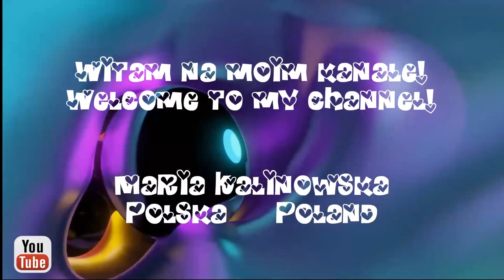Chryzantemy w Świdniku - Rondo Honorowych Dawców Krwi, Rondo Żołnierzy Wyklętych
▶ Muzyka: Cover - Patrick Patrikios

"Człowiek jest tyle wart ile może podarować drugiemu"
▶️ Nie tylko miasto, ale również powiat postanowił wesprzeć lokalnych producentów
i sprzedawców chryzantem. Odkupione od nich kwiaty przyozdobiły świdnickie ronda.
Materiały filmowe zostały wykonane w dniu  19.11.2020  @MariaTravelNaturePOLAND